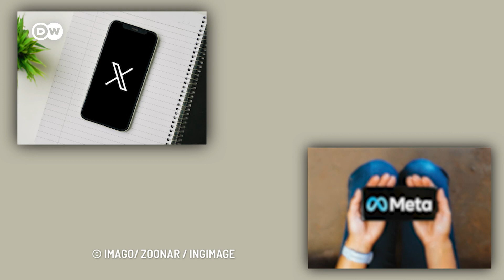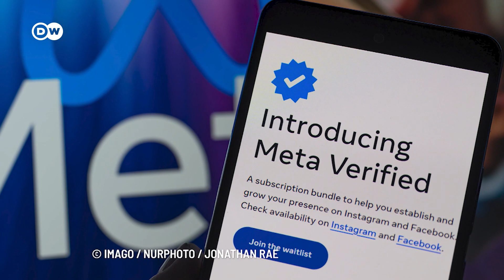دفع المال لاستخدام منصات التواصل.. هل الفكرة جيدة؟| كليك